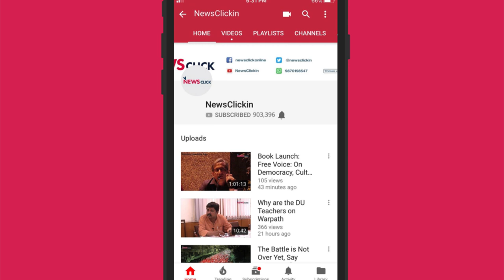Exclusive: Citizenship Bill Contradicts the Assam Accord, Says Hiren Gohain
In an exclusive interview with Newsclick, poet and literary critic, Hiren Gohain, speaks about the contradictory politics of BJP in Assam. While, the NRC has been a long-standing demand among Assamese citizens, he says that the Citizenship Amendment Bill is in contradiction with the Assam Accord of 1985. Gohain says the promise of equal rights and justice, as enshrined in the Constitution, "sticks in the gizzards of some people", who want to normalise injustice.